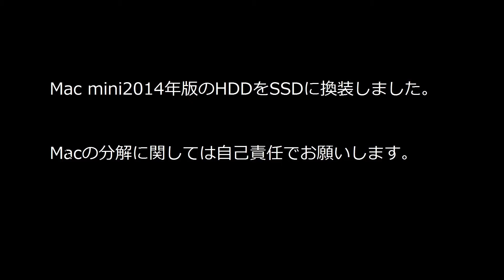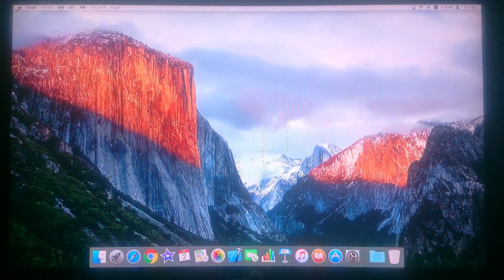【Mac Mini2014版のHDDをSSDに換装してみた(ゆっくりボイス)】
Mac Mini2014版のHDDをSSDに換装してみました。
手振れなどありお見苦しいどうがだと思いますが、